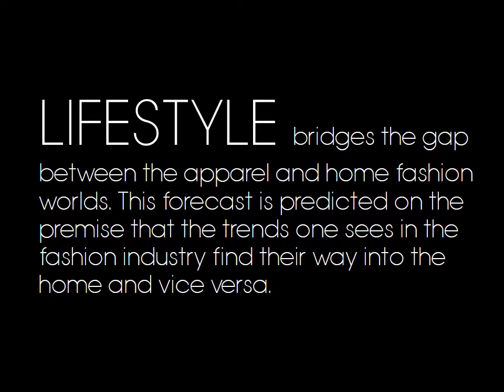Design Options:SS 14 SNEAK PEAK